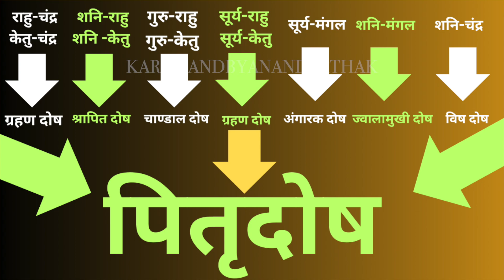जन्म कुण्डली में पितृदोष ।। पितृदोष और नवग्रह दोष । Pitrudosh kise kehte hai ?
जन्म कुण्डली में पितृदोष ।
पितृदोष और नवग्रह दोष ।
Pitrudosh kise kehte hai ?

जन्मकुंडली विश्लेषण के लिए किसी भी प्रकार की विधिविधान से जुड़ा मार्गदर्शन प्राप्त करने के लिये | ज्योतिष परामर्श - वास्तुशास्त्र परामर्श - श्री मदभागवत कथा - श्री गणेश पुराण कथा - किसी भी प्रकार का यज्ञ-शांति पाठ आदि कोई भी पूजा पाठ करवाने के लिए सम्पर्क करे आचार्य श्री आनंदपाठक - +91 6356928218 व्हाट्स अप ||

हरी ॐ | ॐ गणेश | कूर्म पृष्ठ श्रीयंत्र - मेरु पृष्ठ श्रीयंत्र - भू पृष्ठ श्रीयंत्र - कनकधारा यंत्र - कुबेर यन्त्र - दक्षिणावर्ती शंख - गोमती चक्र - रुद्राक्ष माला - स्फटिक माला - कमलगट्टे की माला - रक्त चन्दन माला - गौमुखी -  घोड़े की नाल - दर्भासन - श्वेतार्क गणपति - नवग्रह के नंग  आदि सामग्री प्राप्त करने हेतु सम्पर्क करे |

प्रतिमाह पूर्णिमा के दिन या उत्तराफाल्गुनी नक्षत्र में अपने लिए यज्ञ करवाने के लिए सम्पर्क करे  - 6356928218 whats app के माध्यम से अपने लिए book करवाये |
प्रसन्न होकर आप चाहे तो इस यात्रा में दक्षिणा प्रदान कर हमें सहयोग करे |